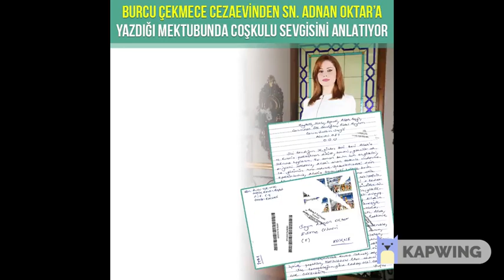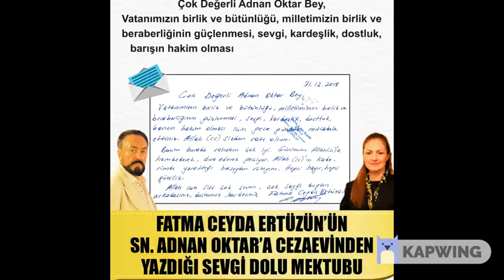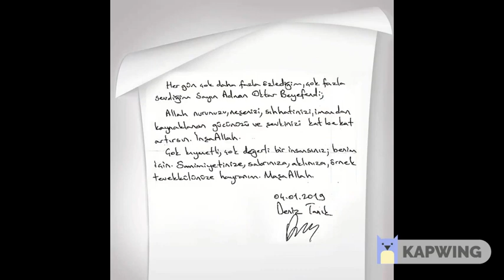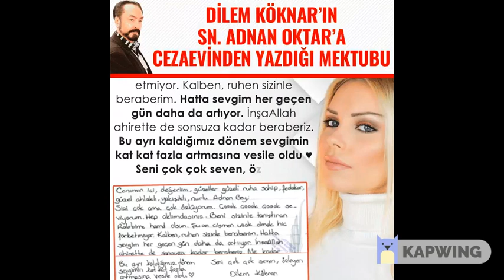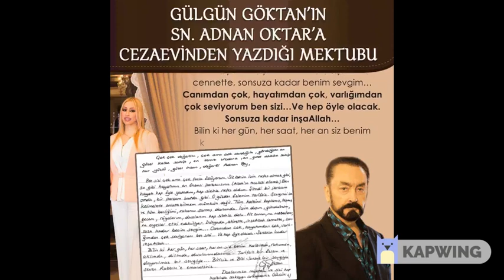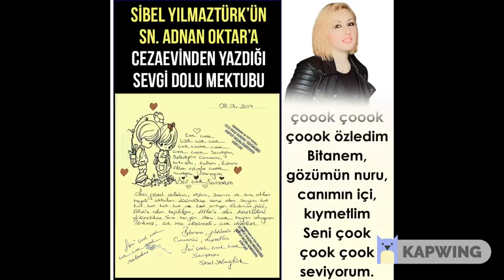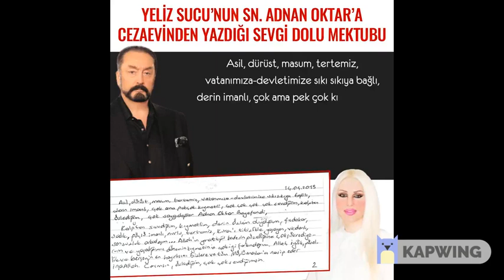Adnan Oktar'a cezaevinden yazılan sevgi dolu mektuplar.